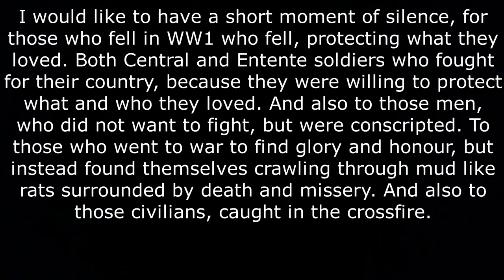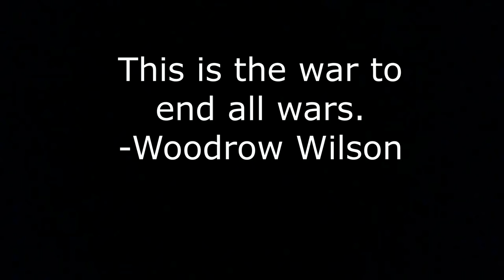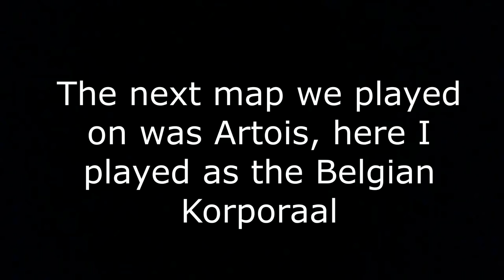Verdun Gameplay - Massive 128 Player Battle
Warning: Blood and Gore are enabled, and believe me it gets pretty gory.

Hello everyone, I managed to capture a few rounds of a Verdun 128 Player event. The first round I played as the highlanders on the Somme and the second round I played on Artois as the Belgians. I hope you enjoy!